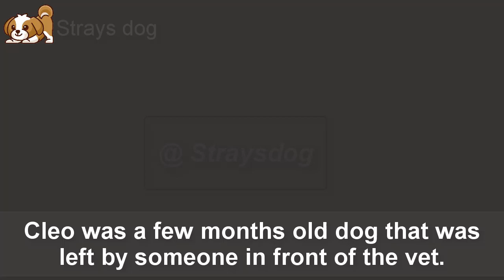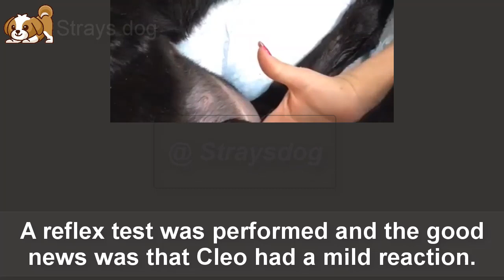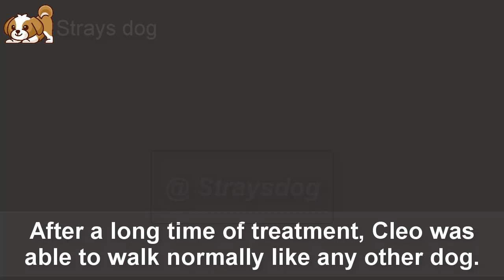His hind legs couldn't move and his muscles atrophied, that was why people abandoned him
Cleo was a few months old dog that was left by someone in front of the vet.
It was like giving up but they expected him to have a better life.
The big round eyes looked at everything around with a strange face.
Cleo was having some health problems, so the doctors quickly examined him.
As a result, Cleo broke two vertebrae T12, T18 and suffered significant nerve damage.
All of which left him completely paralyzed in his hind legs.
The muscles in the hind legs were atrophied and did not develop normally.
When doctors checked her walking, Cleo could only use her front legs to pull her whole body.
Maybe that was why he was left at the vet door.
But it was okay, the doctors would do their best to make him recover as best as possible